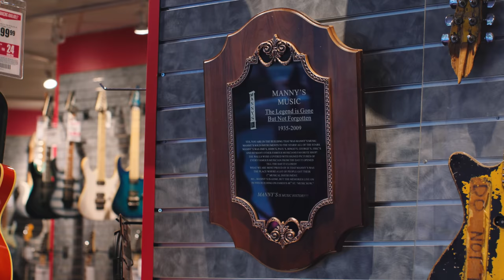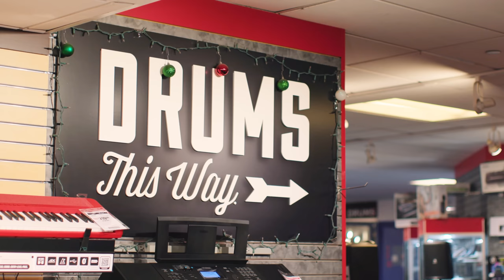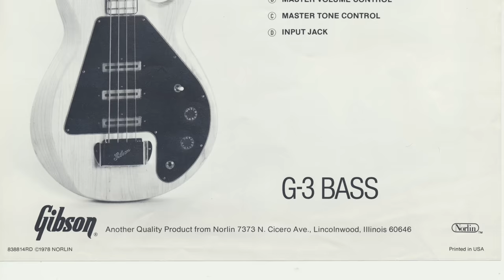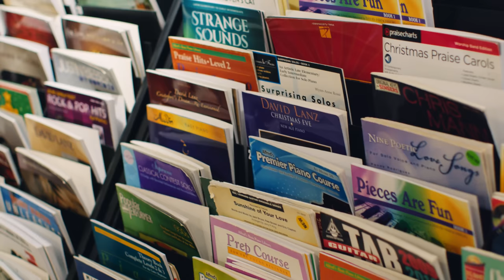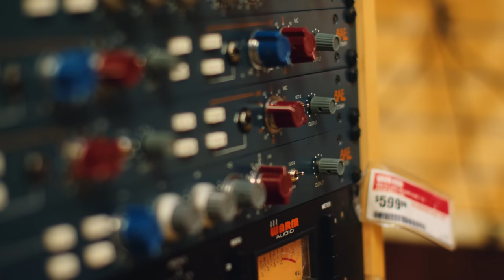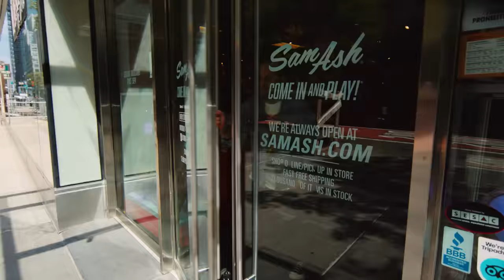The Scene New York: Sam Ash Music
Watch the latest episode of the Gibson TV original series “The Scene” to see why Sam Ash Music is one of the nation’s oldest and most beloved music instrument stores.

In loving memory of our friend Jerry Ash.

Did you know Wu-Tang Clan bought their first equipment at Sam Ash Music New York? Or that Sam Ash named the Tube Screamer? Or that they have a beat-up demo guitar played by Eric Clapton and Jimi Hendrix hanging on the wall? It's safe to say Sam Ash has had an effect on musicians everywhere!

Sam Ash is widely regarded as one of the most respected and best music stores in New York City. In this video, host Mark Agnesi visits Sam Ash in 333 W 34th St., Manhattan, New York, and sits with COO Sammy Ash to chat the history of Sam Ash music and their relationship with Gibson guitars, discussing the different departments within their stores and showcasing some incredibly historic music memorabilia.

Since opening their first store in 1924 in Brooklyn, Sam Ash Music has grown into a chain of 44 stores in 16 states across the country, responsible for supplying musicians such as Eric Clapton, the Beatles and Jimi Hendrix with their gear. And since day one, it has been family owned and operated.

Watch as Mark Agnesi and Sammy Ash delve into the rich history and enduring family legacy of Sam Ash Music. Listen as Sammy Ash shares fascinating insights into the store's operations and the art of connecting with customers as well as their relationship with Gibson guitars. From the stories of their humble beginnings to the enduring passion that drives them, as well as their dedication to keeping it family-owned and operated, this episode of The Scene is a celebration of Sam Ash's legacy and effect on the New York music scene.

Chapters

0:00 The nation's oldest guitar stores
0:49 Meeting Sam Ash of Sam Ash Music Manhattan
1:43 The demo guitar Clapton and Hendrix played
3:34 A brief history of Sam Ash Music & Gibson guitars
10:05 The next generation of the Ash family
11:08 Visit Sam Ash Music

Gibson, the leading iconic guitar brand, has shaped the sounds of generations of musicians and music lovers across genres for 127 years. Founded in 1894 and headquartered in Nashville, Gibson Brands has a legacy of world-class craftsmanship, legendary music partnerships, and progressive product evolution that is unrivaled among musical instrument companies. The Gibson Brands portfolio includes Gibson, the leading guitar brand, as well as many of the most beloved and recognizable music brands, including which has been on every stage since 1873, Kramer, the original MADE TO ROCK HARD guitar brand, MESA/Boogie, the home of tone, and KRK, behind great music for over 30 years, and Maestro, the founder of effect pedals. Gibson Brands is dedicated to quality, innovation, and sound excellence so that music lovers for generations to come will continue to experience music shaped by Gibson Brands.